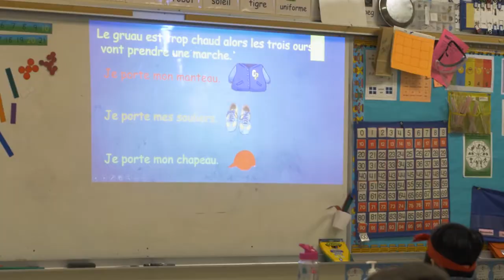École Guyot | The Benefits of Bilingual Education